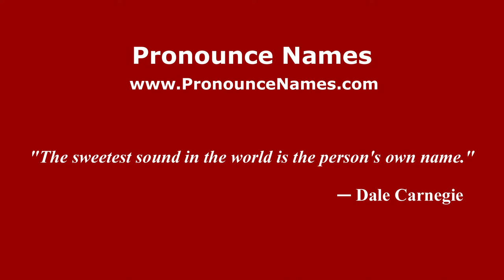How to pronounce Giuseppina Bersani (Italian/Italy) - PronounceNames.com